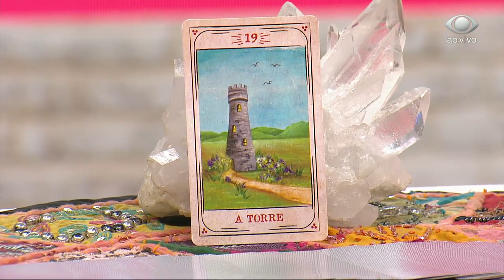André Mantovanni tirou carta para Bruna Marquezine e Enzo Celulari | MELHOR DA TARDE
O astrólogo revelou o que pode acontecer com o possível casal.